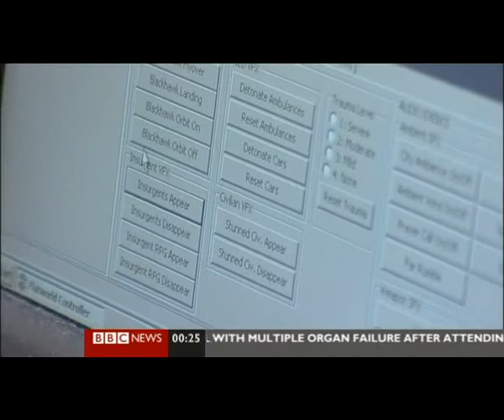Virtual reality used on traumatized U S Troops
After being traumatized by heavy battle in Iraq U.S. troops are being put through virtual reality computer programme therapy, which apparantly helps them recover to the point where they can go back to war.
How much war can a human brain take?? What will be the effect on the troops mental health later in life?